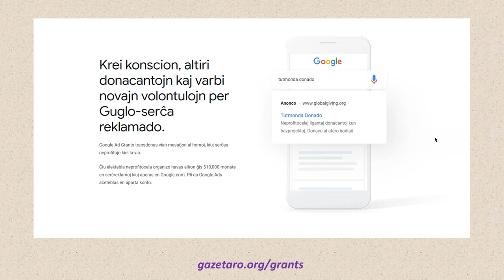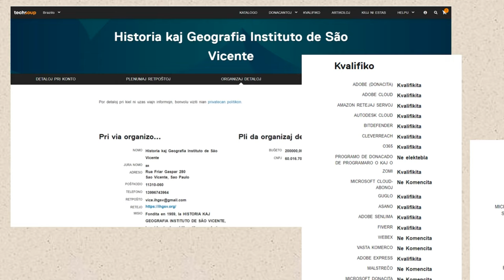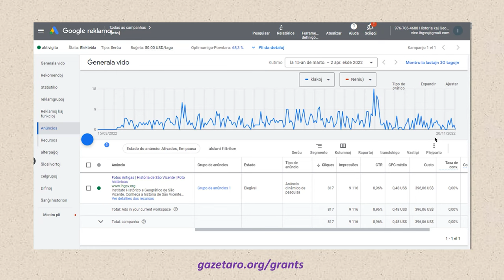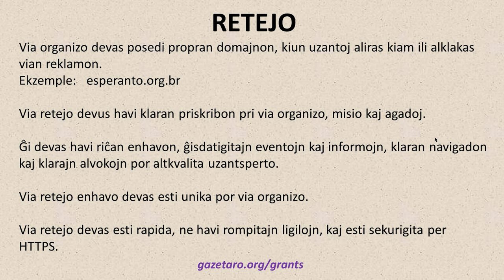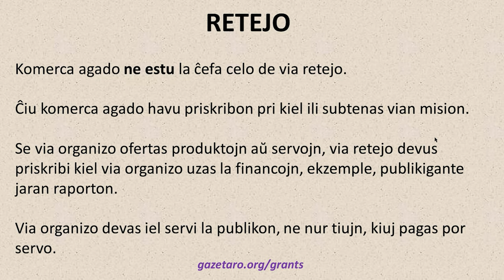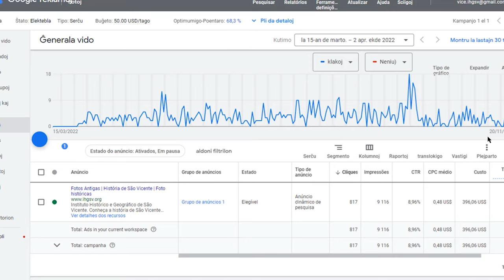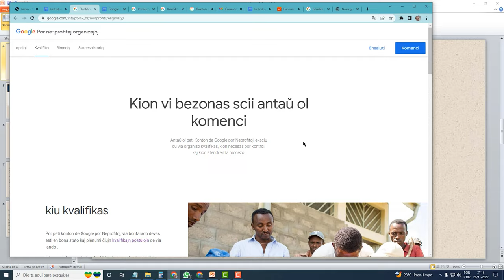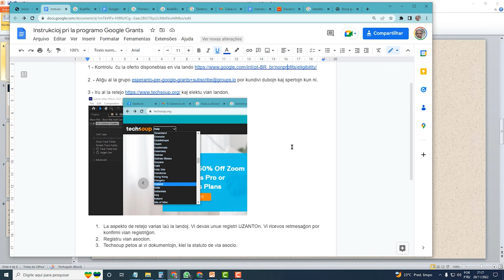10 mil dolaroj monate por via asocio ĉe Google Ads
Google Grants ofertas subvencion de ĝis 10 mil dolaroj monate por ne-profitcelaj organizoj je la formo de senpagaj reklamoj ĉe Google Adwords.

Tio signifas, ke via asocio ne ricevos monon, sed krediton por fari reklamojn en Google ĝis la valoro de 10 mil dolaroj monate.  Per tiu granda sumo, vi povos amase disvastigi Esperanton en via lando.